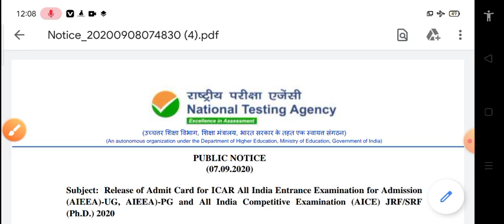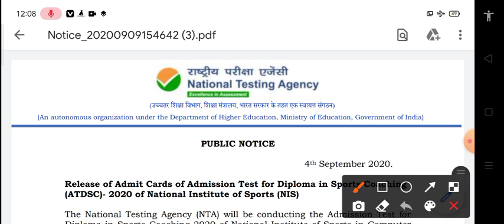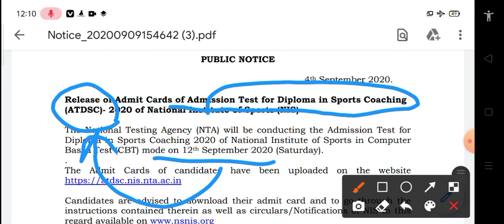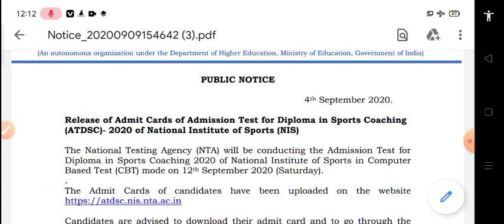NTA NET JRF admit card new notification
Hello

Apne friend ke sath share karo

करंट अफेयर्स important question for September 2020 NET JRF

तुक्का लगाने का सबसे ग़जब तरीका

अध्ययन बोध को हल करने का सबसे आसान तरीका

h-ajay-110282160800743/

First paper 30 days mission

Geography 30 days mission

All old paper first paper